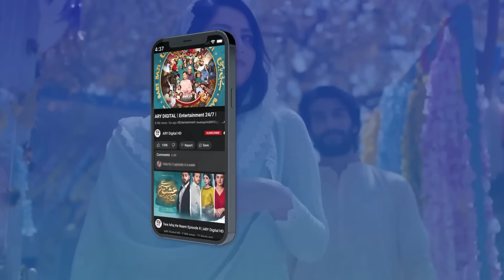Naraz kyun ho mujhse? | Dil Hi Tou Hai | Maria Malik | Ali Ansari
Cast :
Ali Ansari,
Zoya Nasir,
Maria Malik,
Hammad Shoaib,
Shahood Alvi,